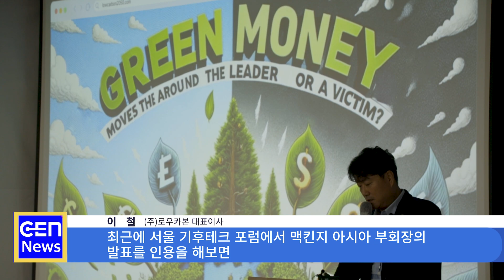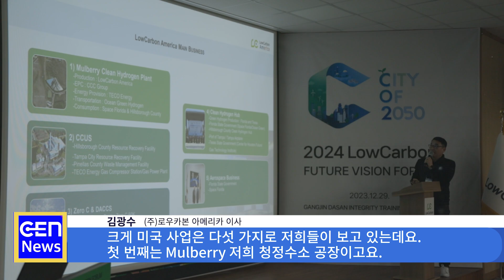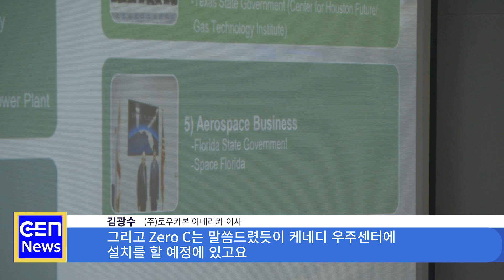[CEN 자막뉴스] 2030년까지 기후테크 시장 가치 9조 달러(Climate Tech Market Value $9 Trillion By 2030)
본 영상은 '2024 로우카본 미래 비전 포럼'을 통해 앞으로 로우카본이 나아갈 방향과 사업 비전을 제시하는 영상입니다.

This video presents the direction and business vision of LowCarbon in the future through the "2024 LowCarbon Future Vision Forum."